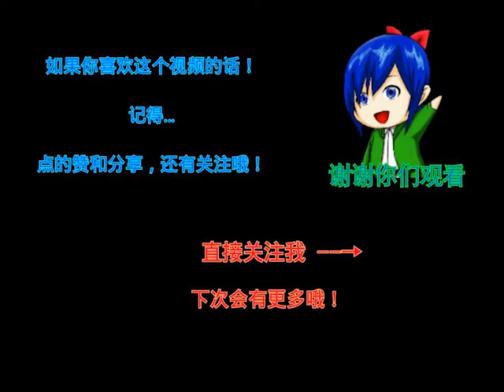2018大华佛经示范学校第三届高三毕业舞蹈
20180731，迟来的视频，大华佛经示范学校第三届高中毕业生表演——段敏杰同学演出的尬舞节目哈哈哈哈。